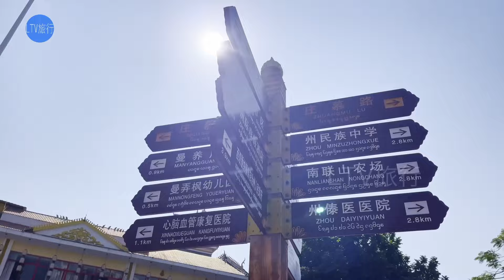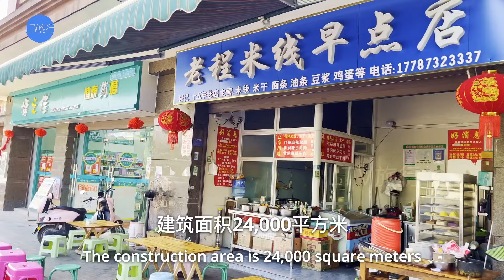遊覽雲南西雙版納景洪市莊慕路街景，感受景洪市民的日常生活Tour Jinghong City, Xishuangbanna, Yunnan, China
You are free to use  Illusions  music track (even for commercial purposes), but you must include the following in your video description (copy & paste):